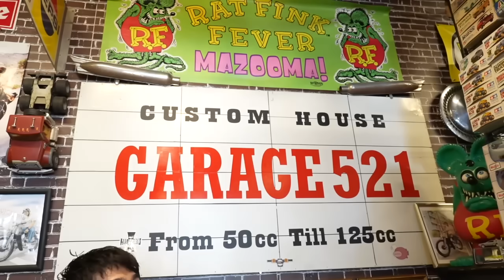変態カスタムカブ達とツーリング！まさかの芸能人のカブに遭遇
メンバーシップ登録お待ちしています